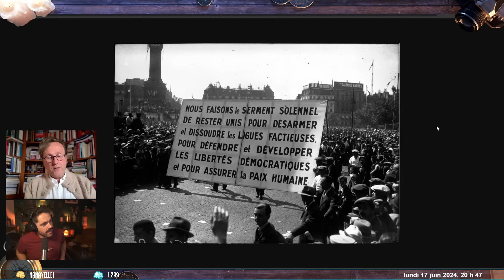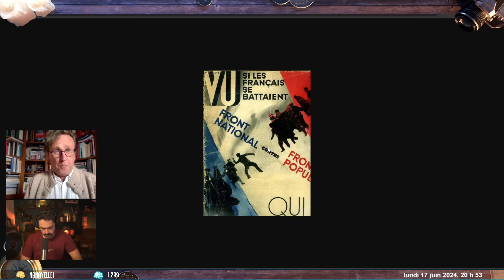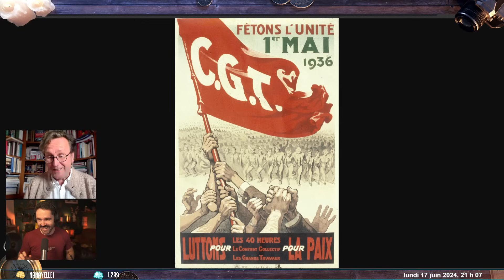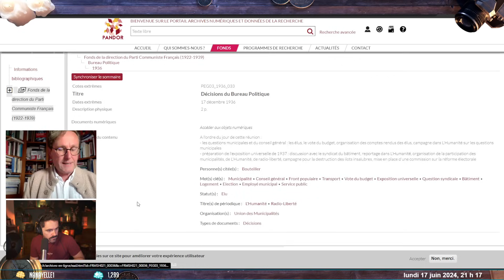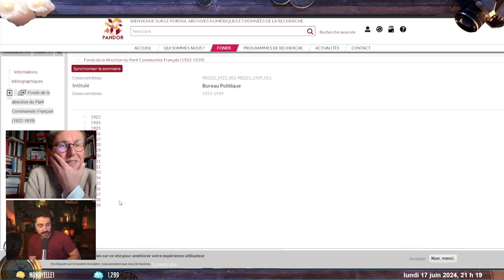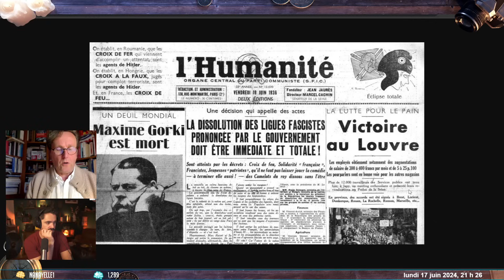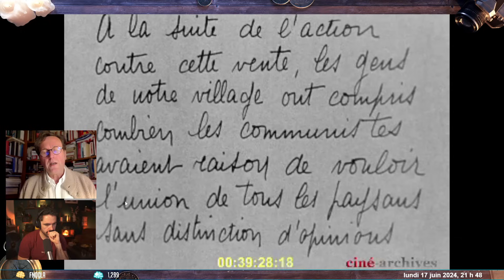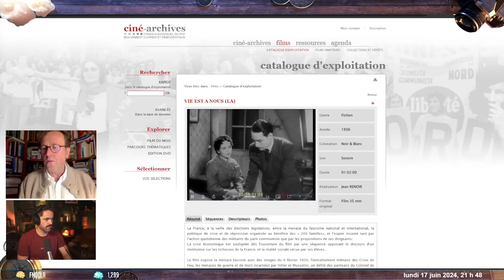Le Front Populaire de 1936 - Live Histoire #48 avec Jean Vigreux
Ce lundi j’accueille Jean Vigreux, professeur d'Histoire à l'Université de Bourgogne, spécialiste des mouvements ouvriers et de la politique française de l'entre-deux-guerres. Avec la création du Nouveau Front Populaire la semaine dernière, pouvons-nous trouver un héritage issu du gouvernement de Léon Blum ? Revenons ensemble sur le contexte historique qui a mené cette union de gauche à la tête de la France de 1936 à 1938.

▶️ On se retrouve en live tous les jours sur ma chaîne Twitch

Miniature par Grou_Grou.